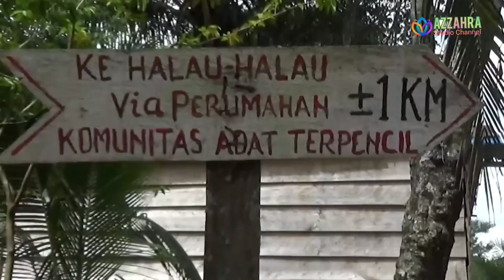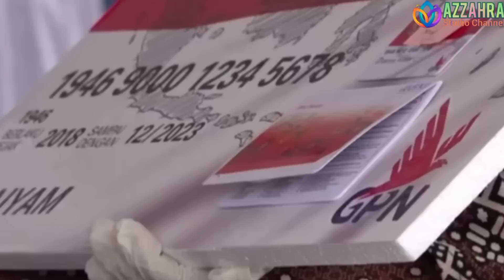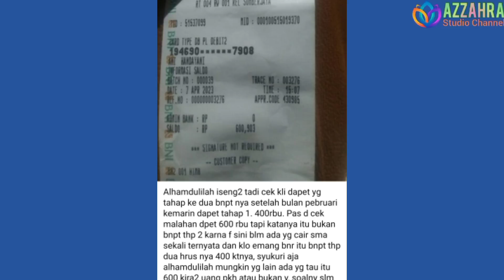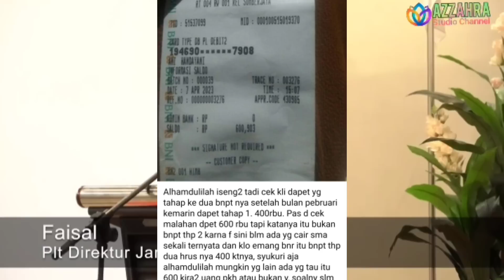Update Info Pencairan PKH Tahap 2 & BPNT Tahap 3-4, KPM Kategori Ini Akan Difoto rumahnya